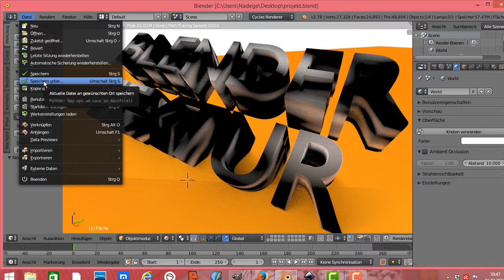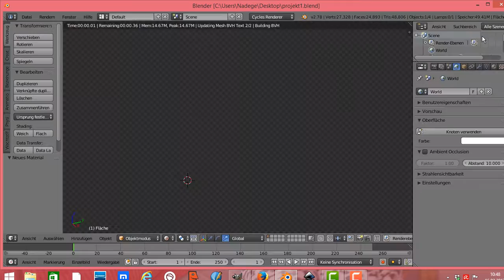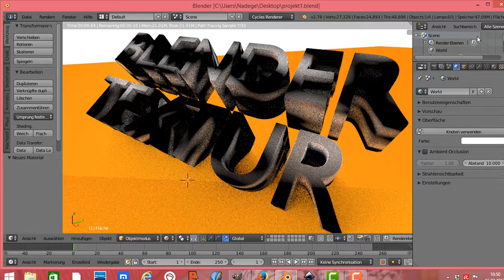Blender intro speichern als jpg